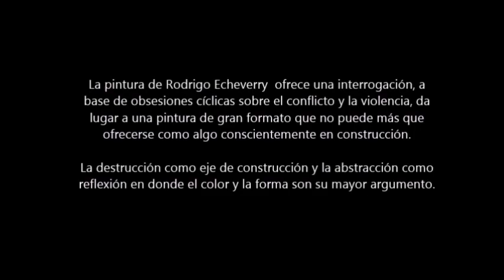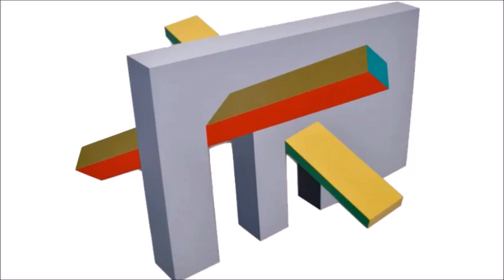CROMÁTICA: RODRIGO ECHEVERRY